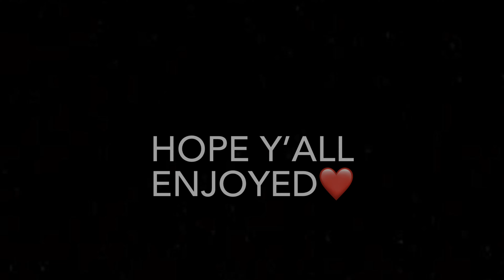OBVIOUSLY FOULING MY FRIEND IN BASKETBALL TO MAKE HIM MAD……WE FOUGHT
God 1st🙏🏿